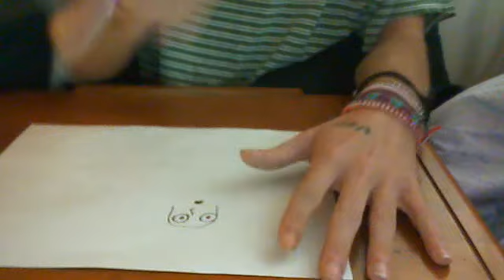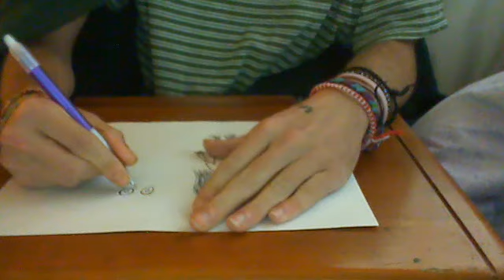A Slack-Jawed Audience of Two (Improv Doodle)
At first I started talking about "following your dreams" and dumb stuff like that, and then I decided to draw a picture of you guys, and I talked about Obama and the fly, grade school "plays", and probably other stuff, too: all while drawing a picture of you guys. Because apparently that's original and ultra noteworthy.

This video is way longer than I intended

Song:
"Inion/Daughter" by Afro Celt Sound System